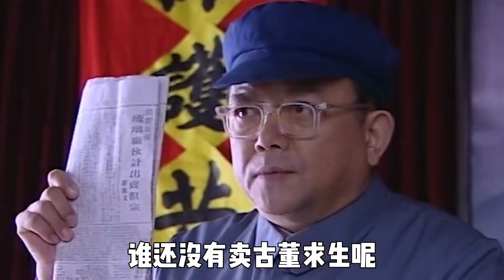男人把價值上億的國寶給洋人，不僅無罪釋放，還受到表彰成功臣？